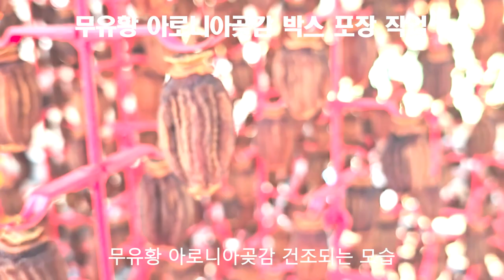무유황 아로니아곶감, 포장 작업 20230310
삼도봉농장의 무유황 아로니아곶감(특허 제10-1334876호)을 포장하는 모습을 동영상으로 담아 보았습니다.

일반적으로 곶감의 포장은 이미 작년에 완료하였을 것입니다.
그러나 우리 삼도봉농장에서는 곶감의 주문이 오는대로 곶감 포장을 하게 됩니다.
이에 포장하는 모습을 남기고자 동영상을 촬영하였습니다.

이번에 포장하게 된 곶감은 무유황 아로니아곶감(24개), 무유황 아로니아곶감(실속형_소형: 36개) 그리고 무유황 아로니아곶감(실속형_대형: 56개)을 포장하는 모습입니다.

고로 구독자 여러분들에게 삼도봉농장의 무유황 아로니아곶감을 포장하는 모습을 구독자 여러분에게 정보공유 차원에서 조금이나마 도움이 되었으면 하는 바램으로 동영상을 만들게 되었습니다.

특히, 무유황 아로니아 곶감 관련 정보에 대한 궁금한 점이 있으시면 댓글 또는 전화 주시면 소상하게 알려 드리도록 하겠습니다.

[Tag|태그]

2021년 9월부터 유튜브를 제대로 하자고 마음먹은 초짜유튜버 입니다.
감사합니다.